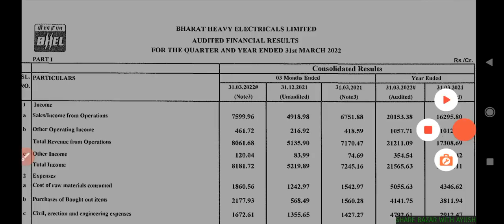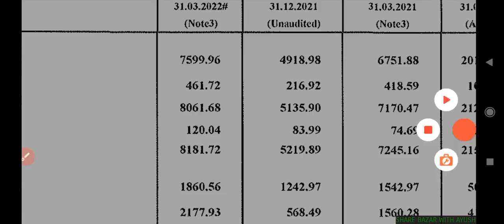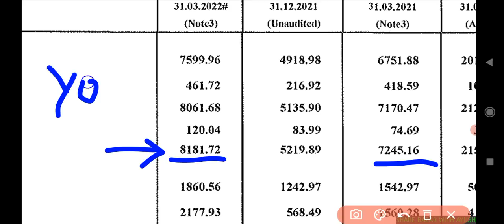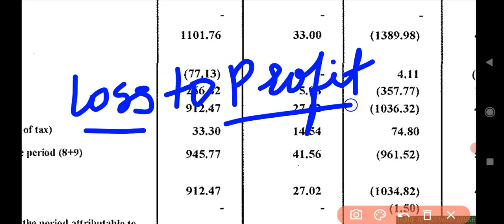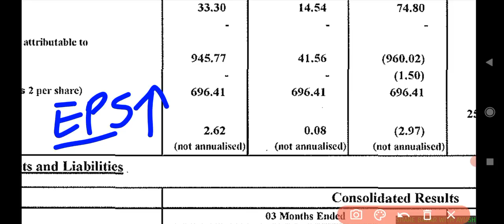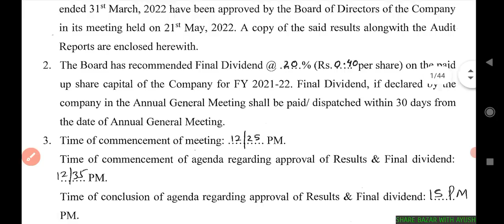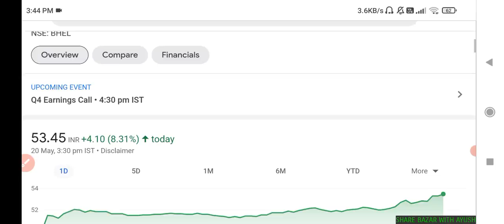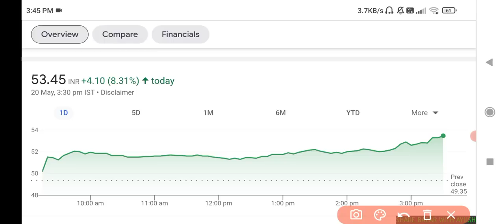Bhel Q4 results 2022 | Bhel share latest news | Bhel share target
Bhel
Bhel share
Bhel results today